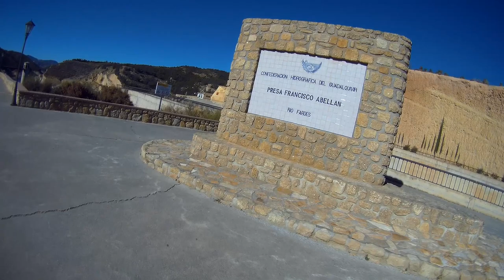RUTA AL CASTILLO DE LA CALAHORRA #18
Hola a todos! Aquí teneis uno de los destinos que ya le tenia ganas! Visitar el Castillo de la Calahorra , en Granada. Esta ruta circular empieza y acaba en Granada, rodeando toda Sierra Nevada, pasando por La Peza, Guadix, La Calahorra, Jerez del Marquesado, Laroles, Torvizcón, Órgiva y Lanjarón. 100% recomendable ya que las vistas son impresionantes, paisajes idílicos, bosques , montañas y curvas, muchas curvas, para que disfruten los mas ruteros y los mas SPORT .

Blue Wednesday   Apple Pies  Butterflies
3rd Prototype   Together (Lyrics)